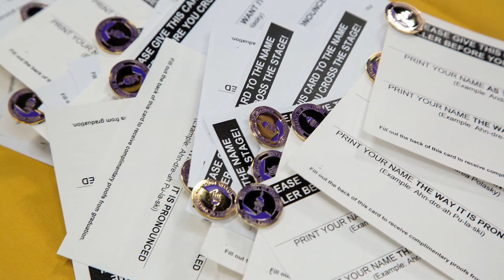UW-Stevens Point Spring Commencement 2013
A slideshow highlighting commencement exercises May 18, 2013.